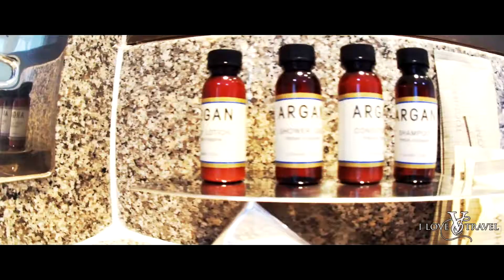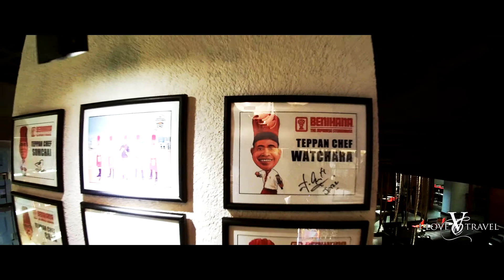AVANI ATRIUM BANGKOK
this is a video of my stay at the AVANI ATRIUM BANGKOK. excellent hospitality, hotel dated and needs work done in a few areas. Excellent Benihana Restaurant and also 23rd floor executive lounge.